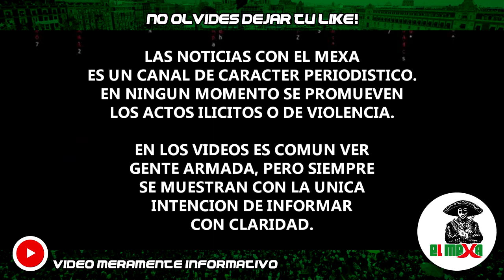Topón entre Militares y Mafiosos deja saldo de 6 delincuentes detenidos, en Valparaíso, Zacatecas.